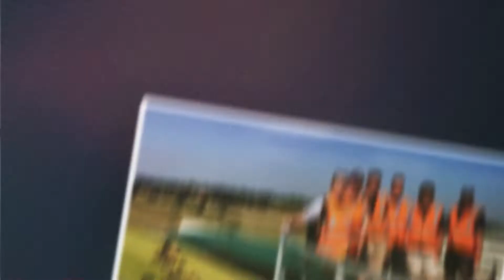O QUE É NUFFIELD? (english subt) Entenda o poder dessa rede internacional do agro e como participar.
ENGLISH SUBTITLES

O que você busca entender e resolver com um alcance global no agro?

O Programa Nuffield oferece uma formação muito além de um curso convencional. Conheça em primeira mão as realidades do agro ao redor do mundo através de uma rede de contatos e amizades de vanguarda. Tudo para trazer conhecimento prático e levar o brasileiro para frente em curto, médio e longo prazo.

Aprendizagem na prática e networking internacional à partir de 11 semanas de viagens internacionais durante 18 meses, começando em março e terminando em setembro de proximo ano.